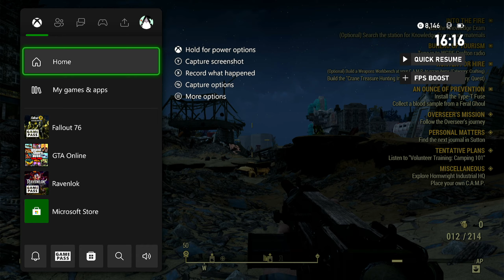Fallout 76 Gameplay - FPS BOOST | 1080p 60 fps | Xbox Series X [NO X/S]